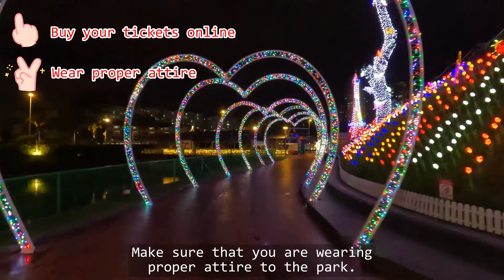99 Wonderland Park | Wildlife in the City | Kuala Lumpur 🇲🇾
Join us as we take a night tour around the fascinating 99 Wonderland Park in Selangor/ Kuala Lumpur, Malaysia. This recreational park is a must-visit for everyone and especially for families with young children. The park provides an opportunity to get up close and personal with the exotic animals and birds. At nightfall be ready to be amazed by the beautiful lights around the park.

99 Wonderland Park YouTube channel - @99wonderlandpark9